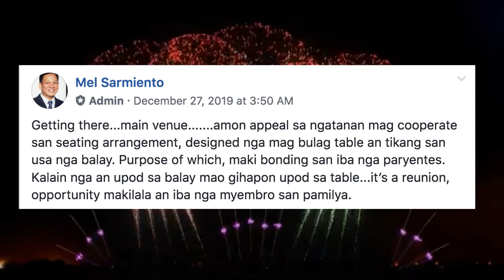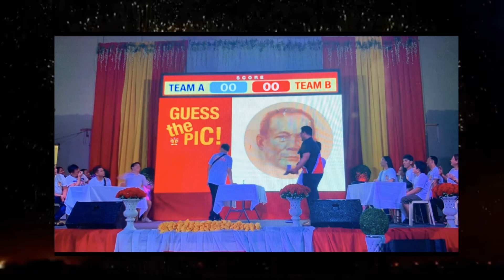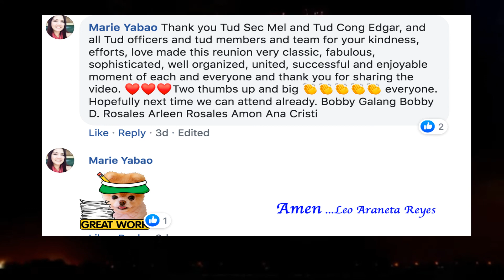Familia Rosales 2019 Reunion Heralding New Year 2020 by Dr. Leo Araneta Reyes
In recognition of the Officers of Familia Rosales with special kudos to the Sarmiento Brothers - Cousin Cong. Edgar and Cousin Sec. Mel for the bang-up undertaking that transformed the world-class family reunion into an event of a lifetime.It was a respected and envied occasion for those who were unable to attend but hopeful with,"Wait till next year."
PHOTOGRAPHS:
Facebook posts from Rosales Family Reunion of Dec. 28, 2019
Calvin and Hobbes by Bill Patterson
SOUND EFFECTS:
Synchronized Fireworks Show- (FWSIM)
Best Fireworks Sound Effects (HQ) Real Sound Footage
Freesound.org
COMPILED BY:
Dr. Leo Araneta Reyes of Woodstock, Illinois USA January 1, 2020